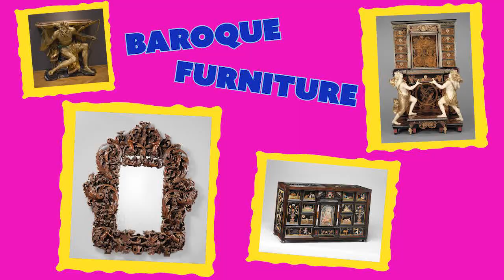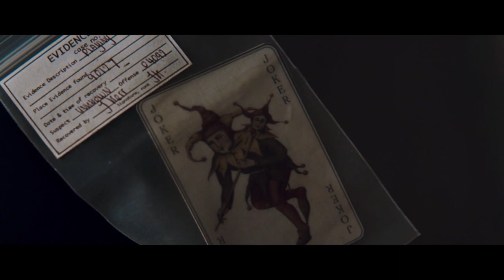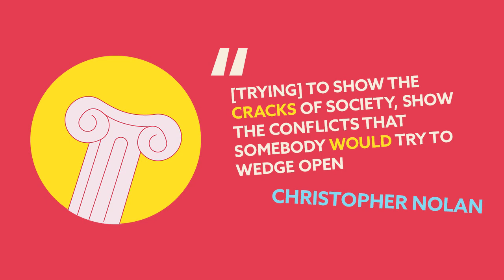What do superhero movies and Baroque painting have in common?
If you want to understand Baroque painting, look no further than the Marvel Cinematic Universe.

Sign up to receive an email when new videos are posted

Art Off the Wall is NOT your standard art history documentary. We give you art styles, with style. From King Tut to Van Gogh and classical art to the Renaissance, Art Off the Wall serves a tasty mix of famous artists and iconic art movements, wrapped up in a burrito of pop culture, with a spicy kick of cultural context. So whether you find yourself wandering around the Met or the MoMA or studying for an AP art history test, Art Off the Wall will help you mind your Mannerism and put your Monet where your mouth is.